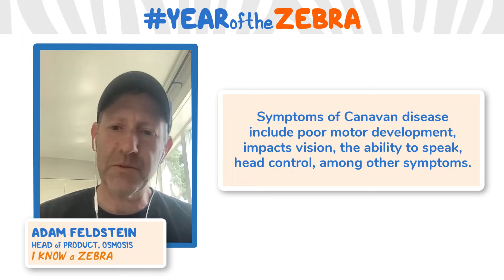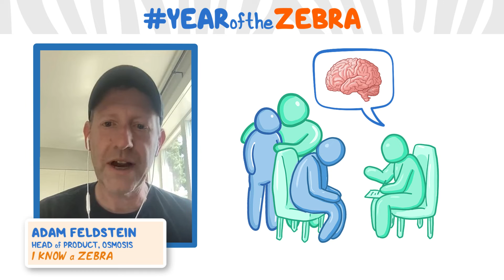I Know a Zebra - Canavan disease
What is (TOPIC)? Insert fact Find our full video library only on Osmosis